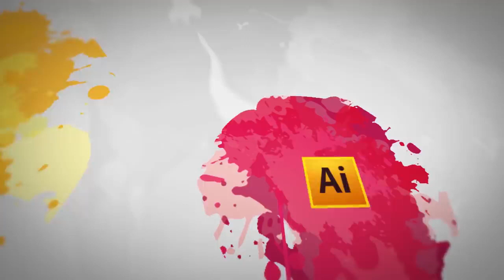GRD101 Topic003 batch #3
Topic 3 | Theory: Importance of Passion, Patience and Practice for becoming a good Graphic Designer